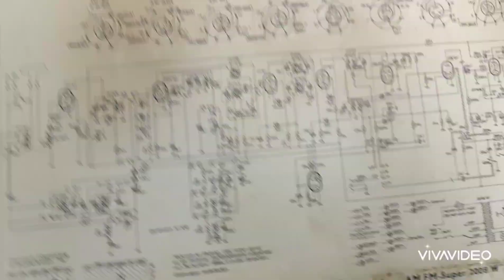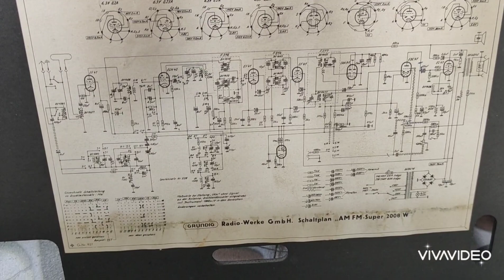RADIO ĐỨC GIÁ 5.900 LH 0911169961 Dàn âm thanh bãi Nhật giá rẻ chất lượng Phú Thọ -